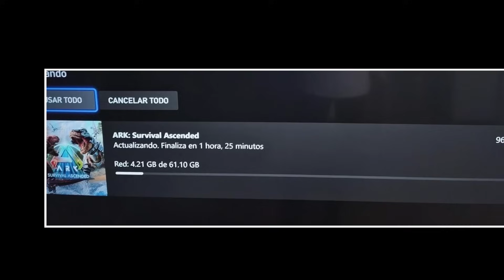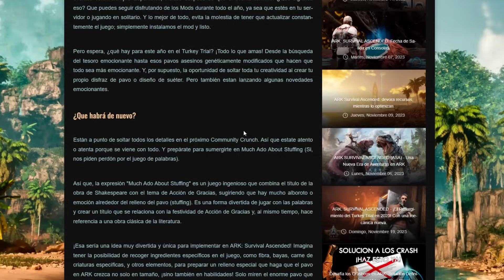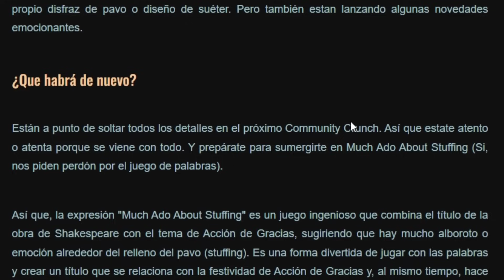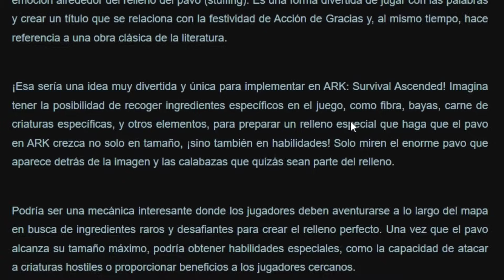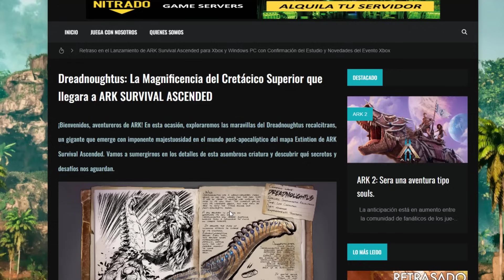ARK ASCENDED | Lanzamiento en XBOX, Retraso en PS5 y mucho MAS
Bienvenidos, chicas y chicos, a un nuevo episodio de Riker Plays! En este emocionante video, te traemos las últimas noticias sobre el esperado lanzamiento de ARK Survival Ascended en consolas, con detalles exclusivos de Xbox y una pequeña espera para los fans de PlayStation. Además, te contamos todo sobre el próximo evento Turkey Trial 2023 y las sorpresas que nos esperan.

Descubre la fecha exacta de lanzamiento para Xbox, las actualizaciones clave para PC y las novedades para PlayStation 5. ¿Quieres saber qué significa "Mach Adu Abaut Staffing" en relación con el Turkey Trial? Sumérgete con nosotros en esta intrigante explicación y conjeturas sobre el evento.

Además, prepárate para el Exralife el 2 de diciembre, un evento benéfico con multiplicadores crecientes y posibles revelaciones del próximo mapa oficial. ¿Será el Scorched Earth  el próximo en la lista? Descúbrelo con nosotros.

*¡DESAFÍA TU DESTINO Y APOYA AL CANAL!* 🚀🎮

► ¡Forja tu leyenda con tu propio *NITRADO* ! Únete a la aventura

► ¿Quieres ser el héroe del día? ¡Invítame a un CAFÉ y potencia la energía del canal!

*¡NO TE PIERDAS LAS AVENTURAS ÉPICAS!* 🎬

¡Únete a la revolución y sé parte de la leyenda en el universo de RikerPlays! 🚀🌈